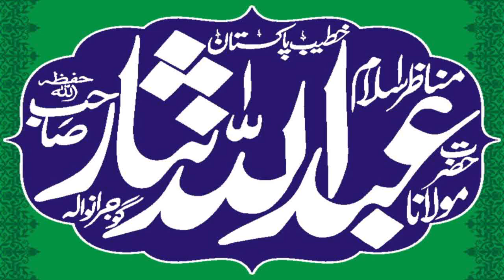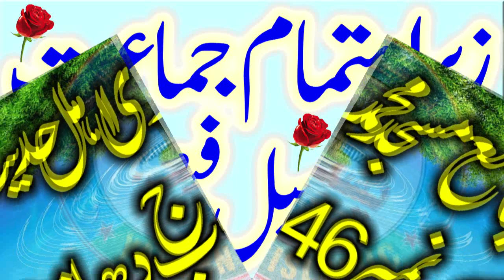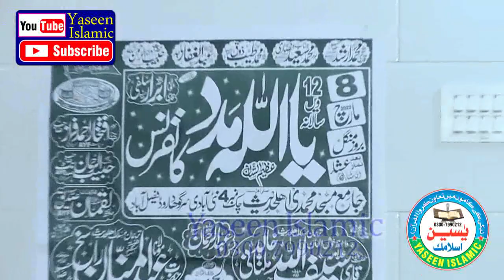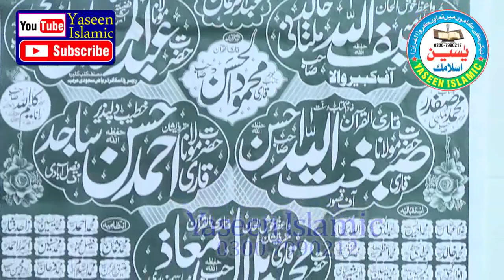Molana Abdullah Nisar Sahib.Qbron Aor Mzaron Ka Dora.Nisar Sb Heran Reh gaye.Interesting Bayan 2022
Molana Abdullah Nisar Sahib.Qbron Aor Mzaron Ka Dora.Nisar Sb Heran Reh gaye.Interesting Bayan 2022 Hmary Is Yaseen Islamic chanel par Apko Bohat Achi Achi Sabaq Amoz Videos Mily Gi Aor Tmam Ulma e Ahly Hadees K Bayan Full Hd Recording Me Mily GY New Updates Hasil Karny Ke Liay Hmary Chanel Ko Subscribe Karen Aor New Islamic Updates Hasil Karen Is Chanel Par Qari Binyameen Abid,Qari Ahmed Hassan Sajid.Sayyad Sabtain Shah Naqvi.Qari Sohaib Ahmed Meer Muhammadi.Qari ISMAEEL aTEEQ.Molana Abdul Mannan Rasikh .Molana Manzur Ahmed .Molana Ilyas Madni.Qari Khalid Mujahid.Molana Yousaf Pasruri.Molana Asif Nazeer Muhammad.Molana Inam ul Haq Farooqi.Hafiz Akber Asad .Dr.Masood Qasim.Qari Abdul Hafeez Faisalabadi.Qari Inam Ilahi Abid.Sayyad Tayyab u Rehman Shah ZAIDI.Qari Yaseen Baloch ,Molana Ateeq U rehman Pasruri.Molana Abu Bakar Siddiqe Muavia.Aor Farooqi Sahib .Molana Nwaz Cheema .Molana Abdul Azeem Rabbani  Aor Tmam New Hamd o Naat Aor Best Recitation Mily Gi New New Updates Ke Liay Hmara Chanel Visit Karein (Thank You So Much)